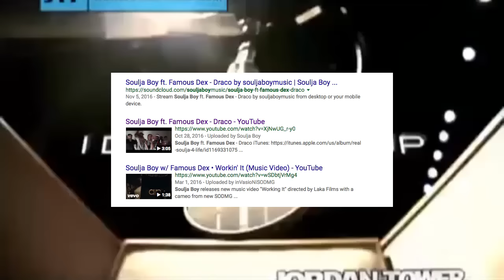Soulja Boy Famous Dex BEEF. Dex Says "Soulja wanna be me and is GAY" | JordanTowerNews